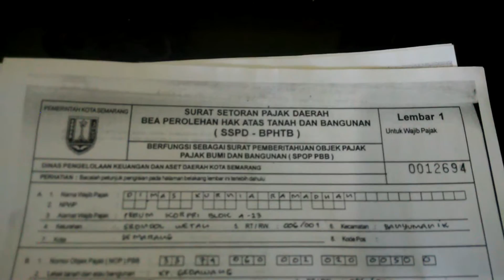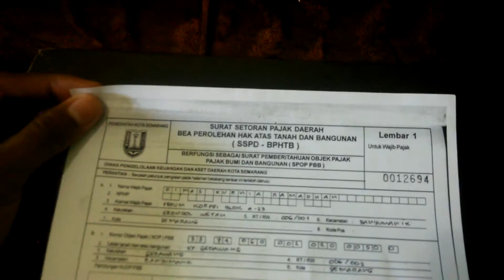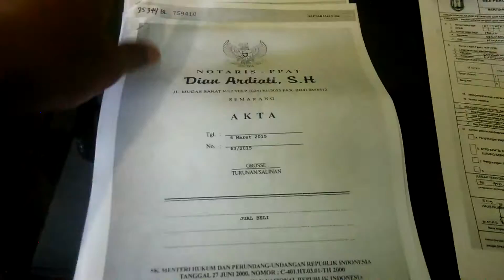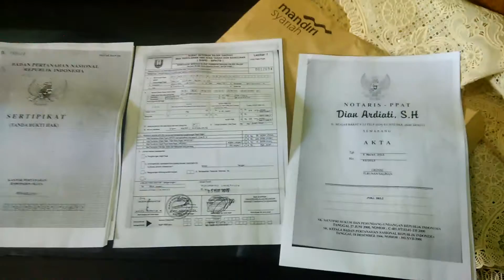BERKAS YANG WAJIB DIMILIKI oleh Pemilik atau Penjual Tanah dan Rumah